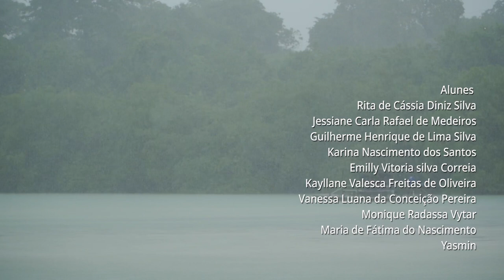Retalhos de Itamaracá - Fashion Film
Retalhos de Itamaracá é um fashion film resultado do projeto Retalhos - Criação e Capacitação em Moda Sustentável, que aconteceu ao longo de duas semanas, na Casa de Sal, na Praia do Sossego, na Ilha de Itamaracá.
O curso tem como objetivo a iniciação em máquinas de costura e despertar a expressão têxtil e artística. A partir da metodologia Cabrochas, estimular o reaproveitamento e reutilização de roupas e tecidos.
Foi destinado para as mulheres e jovens da Praia do Sossego/Enseada dos Golfinhos/Pontal da Ilha.
Coordenada por Maria Gabrielly Dantas e sua mãe Edna Dantas, a formação tem como objetivo fomentar economia criativa feita de maneira autônoma e sustentável, através das noções de moda e suas possibilidades de ressignificação: intervenções, customizações, arte, feitura e preparo de roupas realizadas através do recicle e upcycling de materiais. De modo a estimular a criatividade e sua autonomia financeira. Criando histórias de protagonismo, afirmação e valorização, de pessoas e seus territórios.
Uma proposta responsável e afirmativa em resposta à segunda cadeia mais poluente do mundo, a indústria da moda, visto que o reaproveitamento e a reutilização de roupas e tecidos reduzem a poluição e contribuem para uma política de consumo consciente.
Durante o curso foram realizadas as oficinas de Oficina de Tie-Dye em Roupas, ministrada por Nilza Lima da Verdin Brechó; a oficina de confecção de Bolsas, com Danielle Fonseca da Ponciá e Oficina de Pintura em Roupas, realizada pela artista visual Abròs Barros.
Ao final do curso, foi feita a gravação do fashion film Retalhos de Itamaracá, trazendo xs alunes, em posição de protagonistas do vídeo, utilizando como figurino as roupas que construíram ao longo do processo formativo. E tendo como cenário o ambiente paradisíaco da Praia do Sossego ao Pontal da Ilha. O filme as acompanha por diversos cenários naturais existentes no território, as fazendo terem uma vivência, e não só de terem construído suas próprias roupas, mas também de modelos/atrizes. As vemos percorrendo esses cenários, até por fim chegarem na Casa de Sal, a primeira casa de garrafas de vidro de Pernambuco, e sendo recebidas por Maria Gabrielly e Edna Dantas.
A trilha sonora é a ciranda Menina Que Vai a Praia, de Lia de Itamaracá. Música presente no álbum A Rainha da Ciranda, de 1977, e que foi cedido pela produção de Lia para a realização do filme.
O fashion film foi dirigido por Maria Gabrielly junto ao videasta e roteirista Thiago das Mercês, e contou com a direção de fotografia e montagem feitas pelo fotógrafo e realizador audiovisual Ytallo Barreto.
Este Projeto é fruto do edital Formação e Pesquisa LAB PE 2021 - Lei Aldir Blanc Pernambuco.

Créditos:

Retalhos de Itamaracá

Direção - Maria Gabrielly Dantas e Thiago das Mercês
Produção - Maria Gabrielly Dantas; Edna Dantas e Thiago das Mercês
Roteiro - Thiago das Mercês
Direção de Fotografia e Filmagem - Ytallo Barreto
Cabelo - Riri Manguetown; Eudes Rodrigo
Maquiagem - Guilherme Henrique de Lima Silva
Direção de Figurino e Caracterização - Maria Gabrielly Dantas
Montagem e Finalização - Ytallo Barreto

com:
Jessiane Carla Rafael de Medeiros;
Guilherme Henrique de Lima Silva;
Karina Nascimento dos Santos;
Emilly Vitoria Silva Correia;
Kayllane Valesca Freitas de Oliveira;
Vanessa Luana da Conceição Pereira
Paulo Antônio Aleixo
Kauã CesarFreitas de Oliveira
Eudes Rodrigo de Lima Tavares

as crianças:
Wendson Yuri Alves da silva;
Renato Rafael Medeiros dos santos;
Alan Mendes da silva;
Cinthia Maria Cardoso santana
José Mateus Fernando de Oliveira
Wesley Rafael Alves da Silva
Jose de Souza Barbosa
Renan Henrique Rafael Medeiros dos Santos

Menina Que Vai à Praia (Lia de Itamaracá), do Álbum A Rainha da Ciranda (1977), LP de 1977.

Agradecimentos:
Edna Dantas
Lia de Itamaracá
Beto Hees
Chagas Lima
Cássia Manuela Ramos de Freitas
Severino Correia de Lima
Aldo

Oficina - Retalhos LAB 2021
Coordenação Pedagógica/Mentoria/Professora - Maria Gabrielly Dantas
Produção - Edna Dantas e Maria Gabrielly Dantas
Produção Executiva - Thiago das Mercês
Oficina de Tie-Dye em Roupas - Nilza Lima (Verdin Brechó)
Oficina de Bolsas - Danielle Fonseca (Ponciá)
Oficina de Pintura em Roupas - Abròs Barros
Alunes:
Rita de Cássia Diniz Silva;
Monique Radassa Vytar;
Maria de Fátima do Nascimento;
Yasmin

Realização
Cabrochas

Apoio
Casa de Sal

Edital de Formação e Pesquisa LAB PE 2021

Praia do Sossego, Ilha de Itamaracá- PE, 2022.